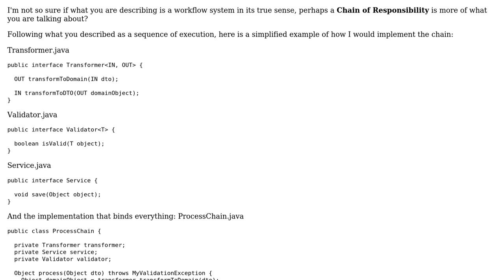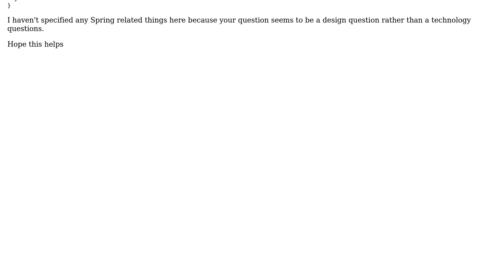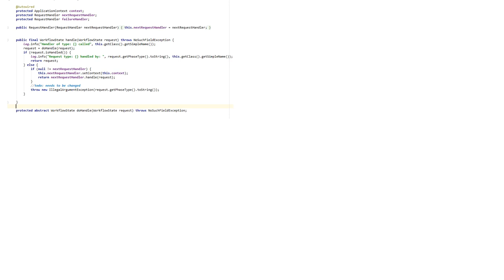Designing custom workflow in JAVA and Spring (2 Solutions!!)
Designing custom workflow in JAVA and Spring

With thanks & praise to God, and with thanks to the many people who have made this project possible! | Content (except music & images) licensed under CC BY-SA | Music | Images & others | With thanks to user Sahil Verma user Fana Sithole and the Stack Exchange Network Trademarks are property of their respective owners. You are responsible for your own actions.